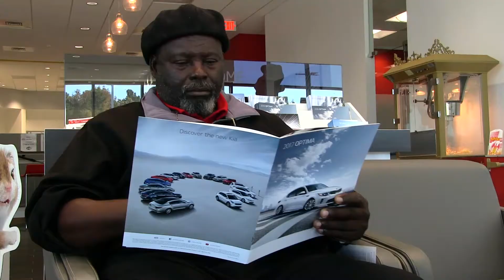Union County Kia Service Intro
Welcome to Union County Kia, Charlotte area newest Kia store, we are excited to introduce to you out new Store in Monroe NC, just a short drive from 485